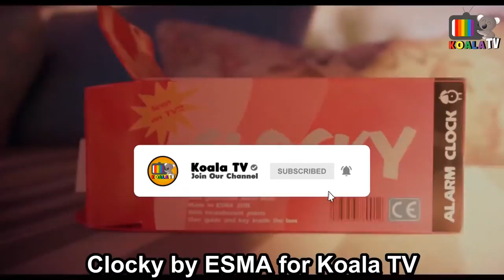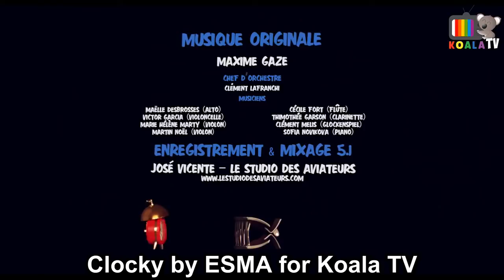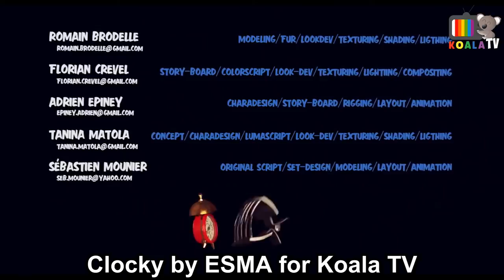Clocky by ESMA - Animated Short Film - FULL HD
Koala TV 3D Animated Short Film Clocky Short Film" by ESMA - Romain Brodelle, Florian Crevel, Adrien Epiney, Tanina Matola, Sébastien Featured on brand new alarm clock is eager to ring for the first Will he manage to ring in time?

Directors : Romain BRODELLE, Florian CREVEL, Adrien EPINEY, Tanina MATOLA, Sébastien MOUNIER

Animation film produced as part of the 3D animated film training of the school ESMA